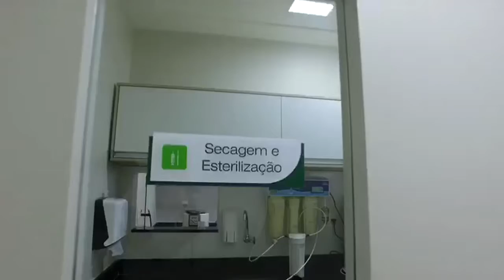Gêneros alimentícios trocados por ingressos na FENAVALE serão doados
Os cerca de 1.500 quilos de alimentos não perecíveis que foram arrecadados durante a realização da FENAVALE 2018 serão destinados a algumas instituições presentes em Assú entre elas a APAE e a Associação de Moradores dos Bairros Frutilândia I e I & Fulô do Mato, além de pessoas carentes do município. A informação foi dada pelo empresário João Nogueira de Melo Neto que preside a Câmara de Dirigentes Lojistas (CDL) em Assú. No entanto, o dirigente não informou quando se fará a entrega dos itens.
Cada quilo de gênero alimentício foi trocado por um ingresso para ter acesso a área de shows do evento socioeconômico realizado no último final de semana de setembro na Praça São João Batista no centro de Assú.
A FENAVALE é uma realização da CDL, FCDL/RN, Banco do Nordeste, e Carimbadas do Chocolate Propagandas & Eventos com apoio do Sebrae, Prefeitura do Assú, Governo do Estado, Fecomercio/RN, Rádio Princesa FM, Nova 89 FM, 104 FM e TV Assú.